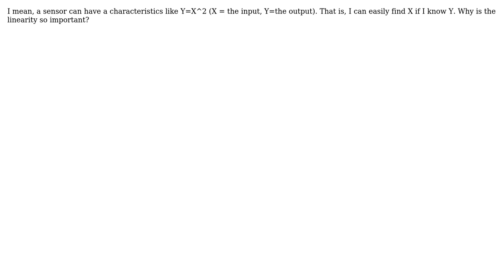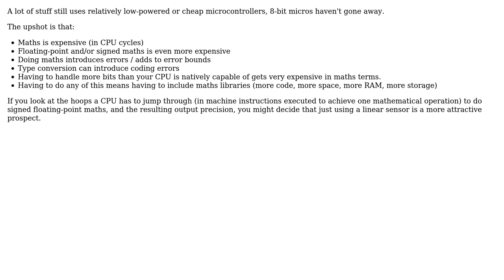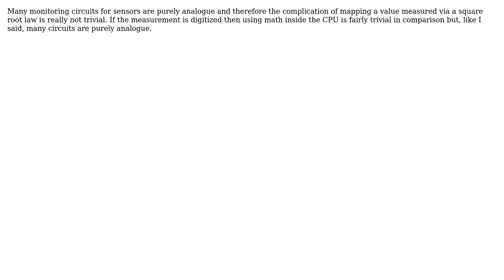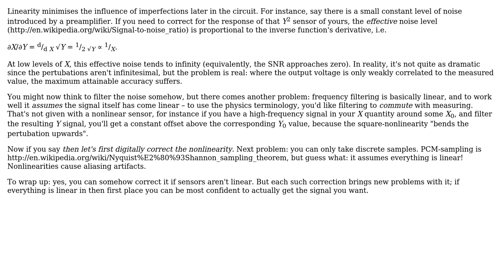Why is the linearity of a sensor a desirable feature? (4 Solutions!!)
Why is the linearity of a sensor a desirable feature?

With thanks & praise to God, and with thanks to the many people who have made this project possible! | Content (except music & images) licensed under CC BY-SA | Music | Images & others | With thanks to user leftaroundabout user JRE user John U user Helene user Andy aka and the Stack Exchange Network Trademarks are property of their respective owners. You are responsible for your own actions.